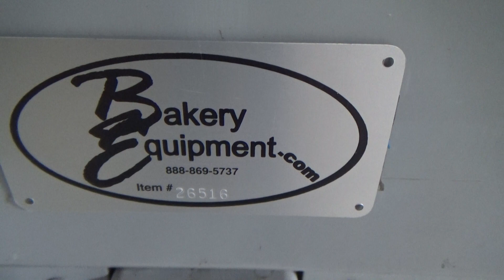3-M Carton Sealer, Model: 200A, Running.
Stock# 26516

Model: 200A
S/N: 51648
Mfg Date: 2014
Top And Bottom Taping
Manually Adjustable Product Feed Guides
Manually Adjustable Tape Head Height
Stainless Steel Infeed And Discharge Rollers
Weight: 272 lbs
Speed: Up To 40 Cases Per Minute
Tape Head Width: 2" Standard
Minimum Box Dims: 6"L x 6"W x 4-3/4"H
Maximum Box Dims: Unlimited Length x 21-1/2"W x 24-1/2"H
Conveyor Speed: 100 Ft/min
Mounted On A Painted Steel Frame
On Casters